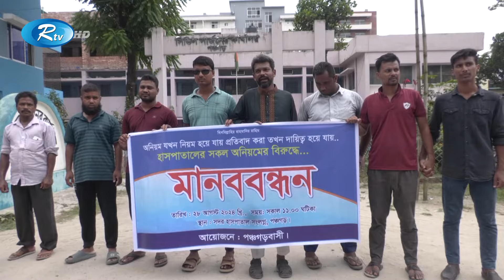নারায়ণগঞ্জের মনিরুল আলম সেন্টুর বিরুদ্ধে মামলা প্রত্যাহারের দাবিতে মানববন্ধন | Narayanganj | Rtv